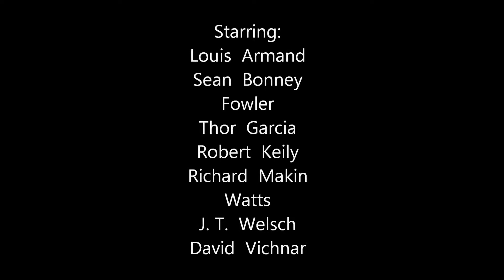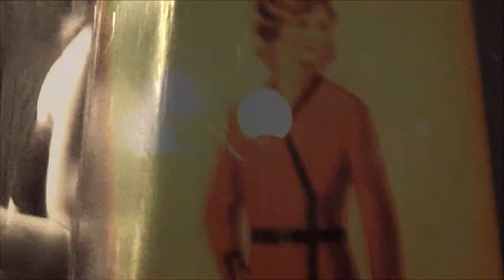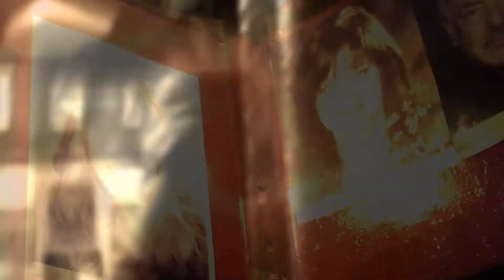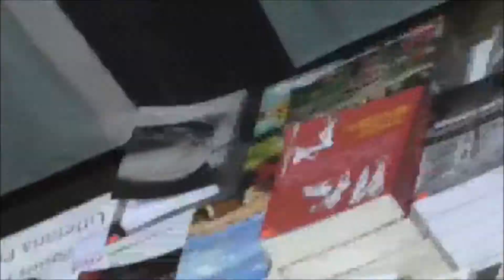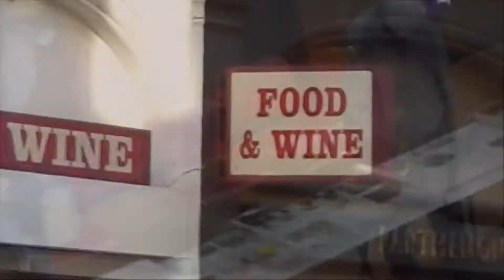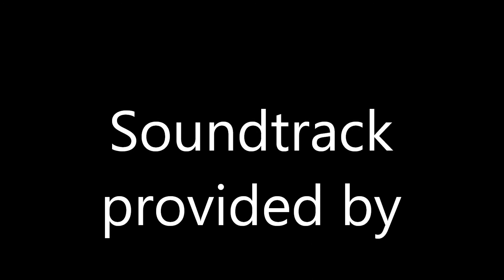LONDON BOOK WAR 2013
VLAK magazine tour of London in November, 2013, plus Independent Small Publishers Fair. Featuring Louis Armand, Sean Bonney, Fowler, Thor Garcia, Robert Keily, Richard Makin, Watts, J.T. Welsch and David Vichnar.